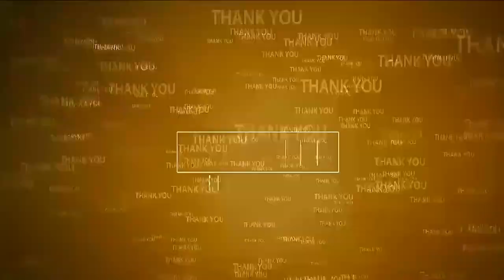ఎండ‌కి కాస్త రిలీఫ్‌ | Relief from scorching sun | Rains in Nellore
- నెల్లూరులో జోరు వ‌ర్షం